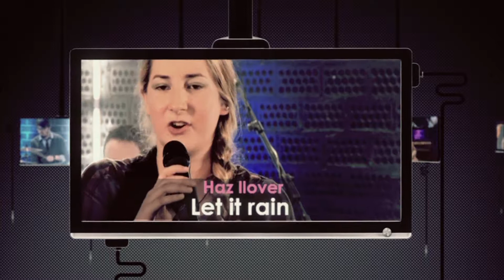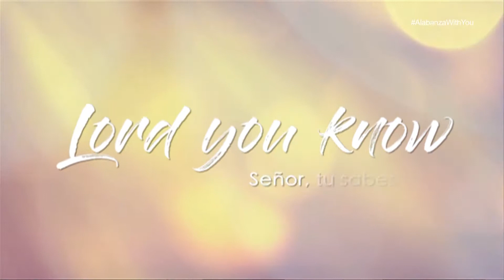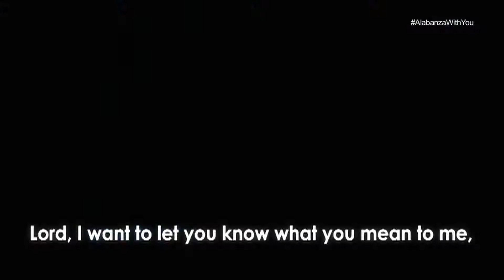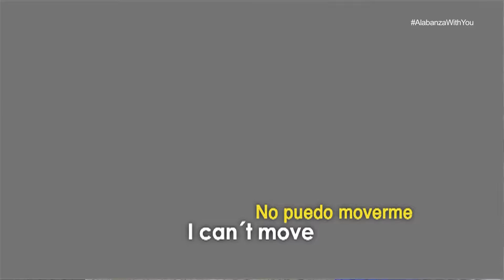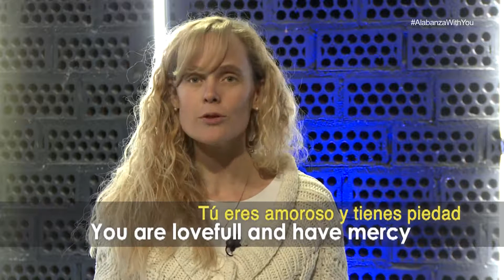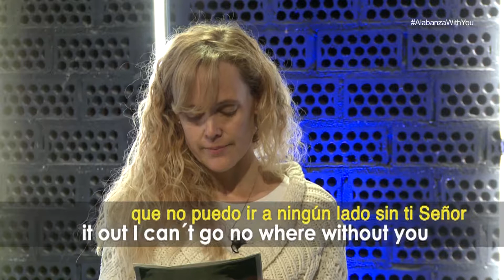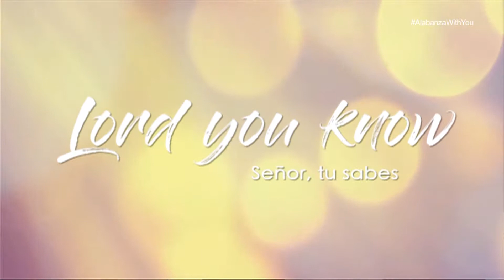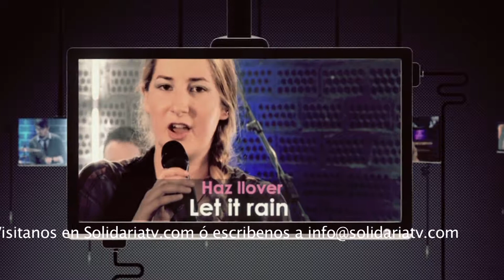Lord you now amoss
Alabanza With You # 73

En este programa aprenderemos la canción  Lord you now amoss